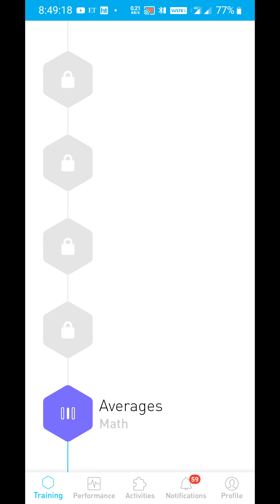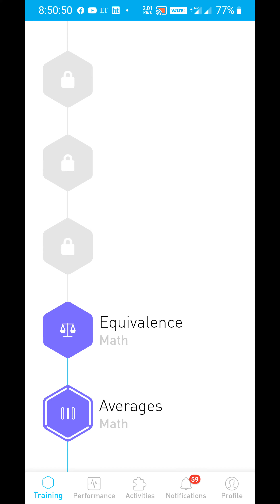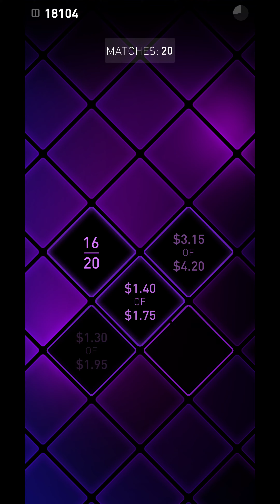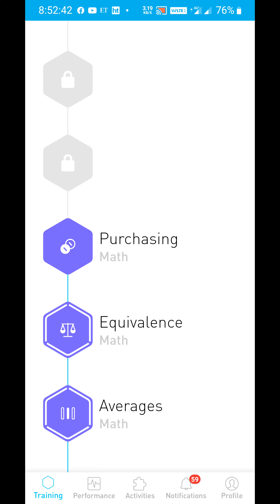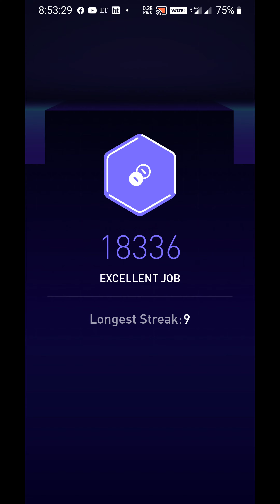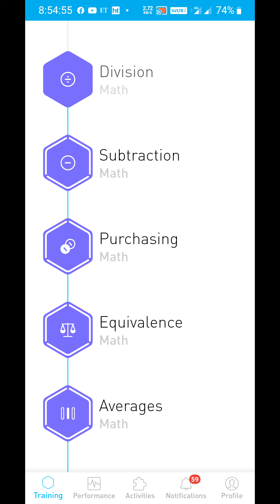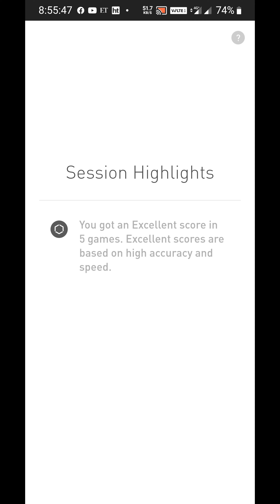Elevate Friday 14 August 2020 856 am